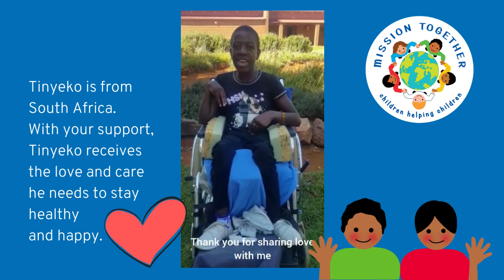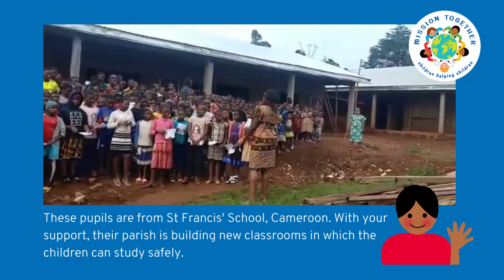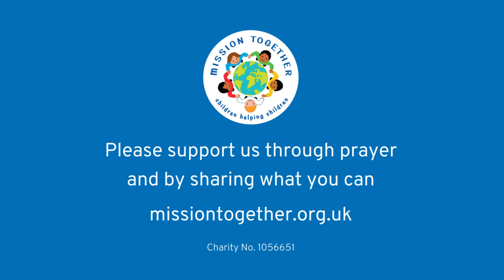Messages from children